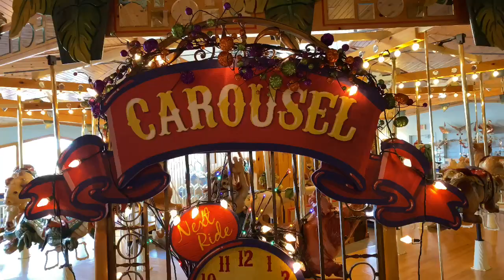Lark Toy Store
4-generation carousel ride